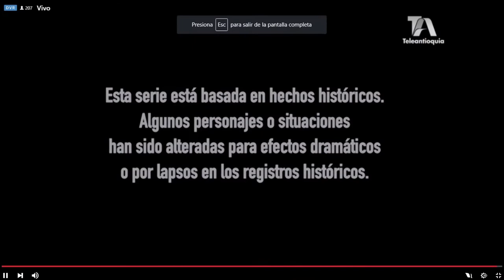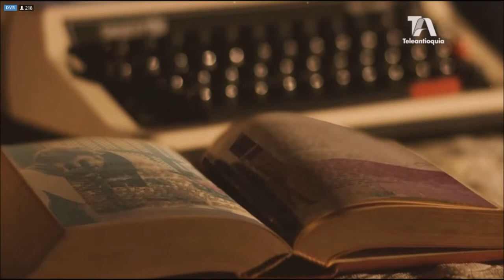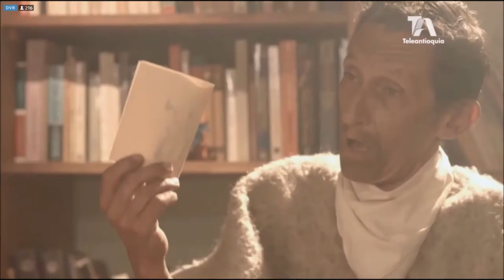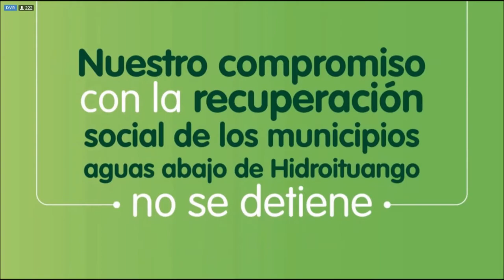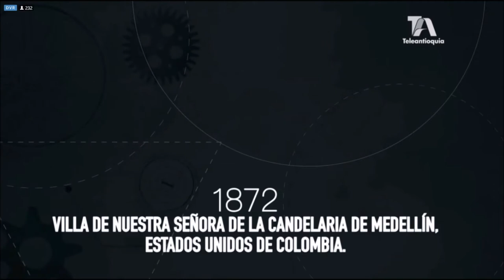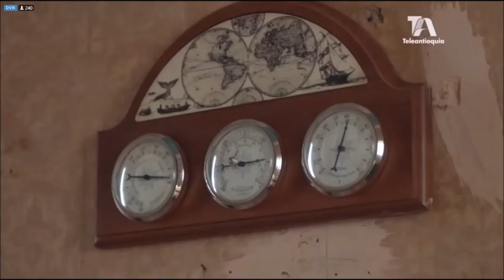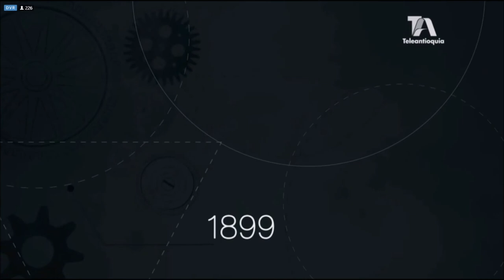MANUEL URIBE ÁNGEL MV